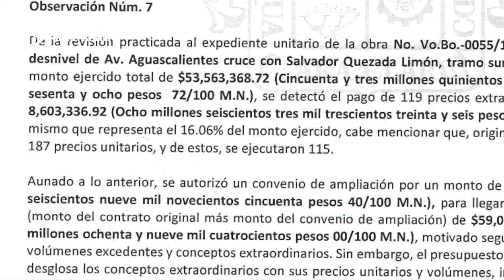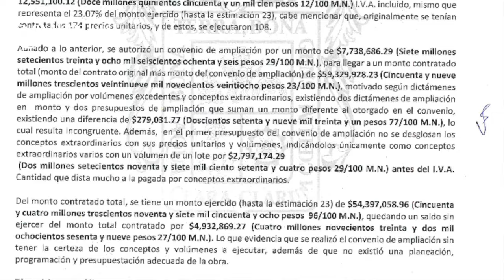Crónica del Poder/Jesús Altamira, el ladrón de mercado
Jesús Altamira, el ladrón de mercado

Aguascalientes, Ags, 1 de julio 2024.- José de Jesús Altamira Acosta anda desatado, declarando cualquier clase de tonterías sobre las que no tiene ni control ni conocimiento, sólo por llamar la atención.
Su última charra fue pronunciarse sobre el futuro del sistema de agua potable en Aguascalientes, futuro que él verá como el resto de los mortales, pues sus días en el servicio público están contados: se le terminan el 15 de septiembre, junto con el fuero que lo mantiene en libertad.
Altamira Acosta, como los ladrones del mercado, grita para que la gente voltee hacia otro lado y se olvide de la corresponsabilidad que tiene, junto a su patrón Martín Orozco, por los 763 millones 214 mil pesos que se robaron a través de un escandaloso sobreprecio en la construcción de los pasos a desnivel de avenida Aguascalientes en sus cruce con Salvador Quezada Limón y el área de Pulgas Pandas.
Este sobreprecio detectado por el Órgano Superior de Fiscalización y cuya investigación fue turnada a la Fiscalía General de Justicia del Estado es lo que Altamira Acosta deberá afrontar una vez que en setiembre se le acabe el fuero.
Él sabe que si a su compinche, el también ladrón Martín Orozco ya se le condenó a tres años de prisión por robarse unos terrenos municipales, el sobreprecio en los pasos a desnivel mencionados les traerá a ambos fuertes consecuencias penales.
Por eso Jesús Altamira anda declarando estupideces que pretenden desviar la atención.